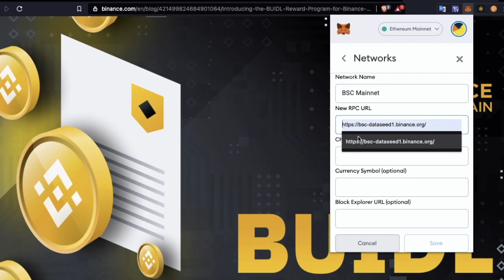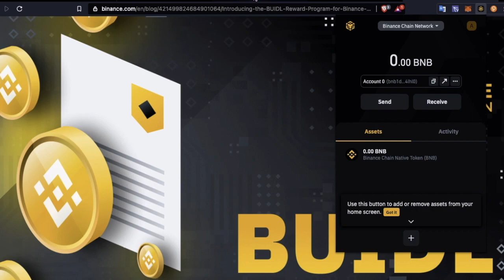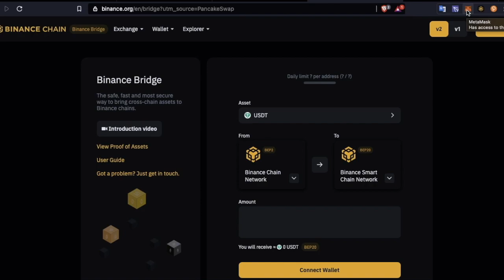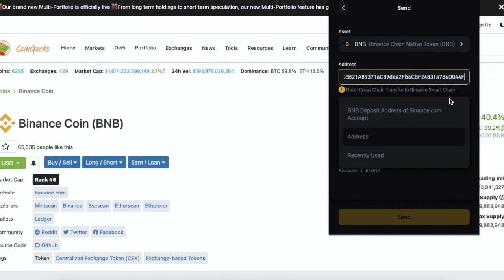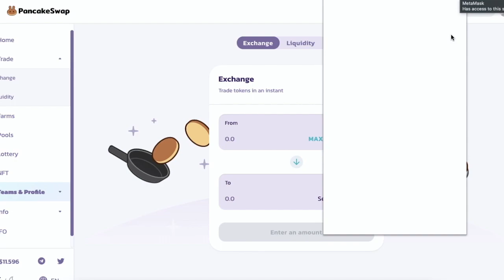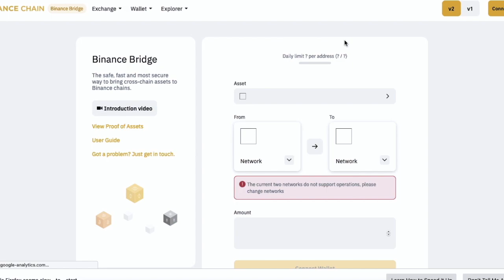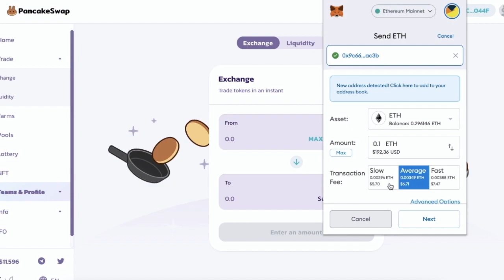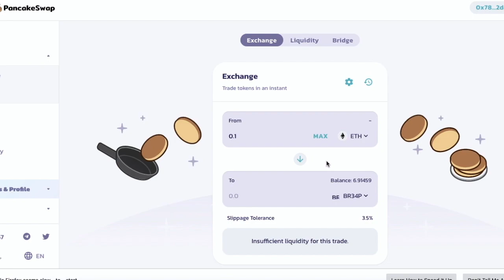TRADE ON PANCAKE SWAP in 3 minutes. Binance Smart Chain made easy.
Thanks to youtubers cryptotalk and cryptowise for their great videos on Binance Smart Chain.

META MASK BINANCE SMART CHAIN NETWORK INSTRUCTIONS

1. Enter in the BSC mainnet details as follows:
2. Network Name: BSC Mainnet
4. ChainID: 56
5. Symbol: BNB
7. Then press “Save”

Binance Smart Chain: Metamask Wallet Setup